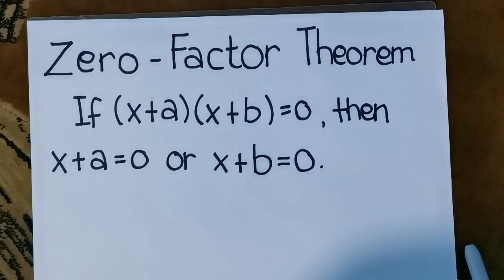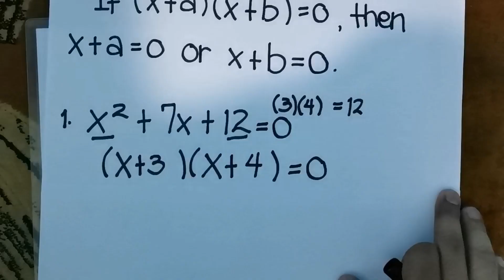Grade 9 Math: Solving Quadratic Equations using Factoring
This video will help you to solve quadratic equations using Factoring. This applies the Zero-Factor theorem in getting the solution set of the given quadratic equation.